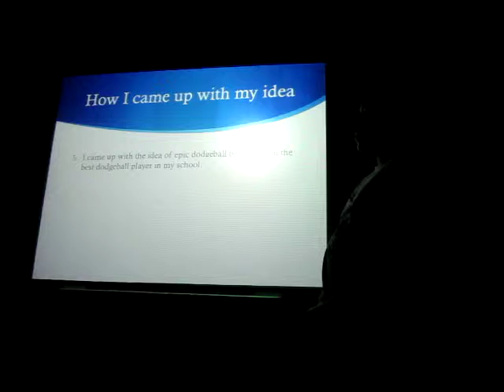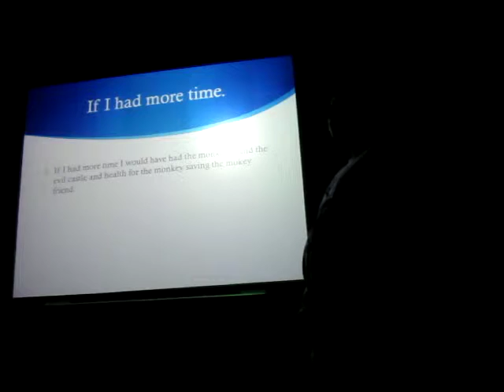MS Programming Columbus Academy: Final Presentations: Jaylen Clark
MS Programming Columbus Academy: Final Presentations
Jaylen Clark